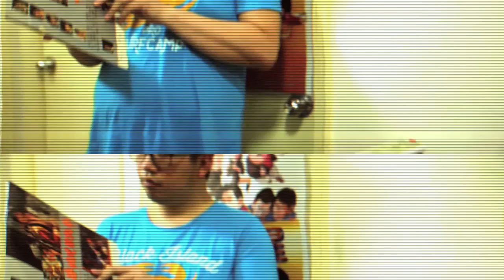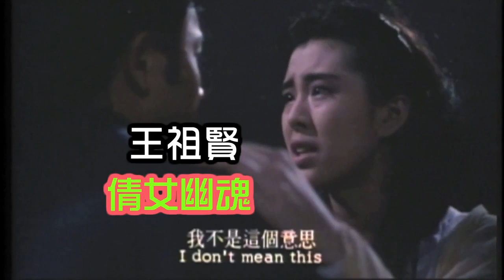2017中秋獻禮【威哥會館】第28回：聲光背後何錦華小姐專訪（第一集）邱淑貞．王祖賢的聲音代言人．香港電影配音員的幕後花絮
為觀眾帶來親切感受的美妙聲線
令七八九十年代的香港電影更加錦上添花！
【威哥會館】尋找隱藏巨「聲」
找來王祖賢、邱淑貞香港代言人華姐何錦華
紀錄香港配音員為本港影視界立下的汗馬功勞！
究竟華姐曾為多少位女星幕後發聲呢？
香港的粵語配音製作又是怎樣的一回事？
大家不妨一邊食月餅一食聽華姐娓娓道來！

*本片涉及片段與音樂為非牟利及只作評論之用*